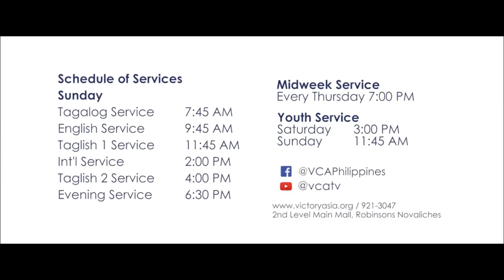Hanggang Pumiti na ang Buhok Mo | Pastor Tonette Padua